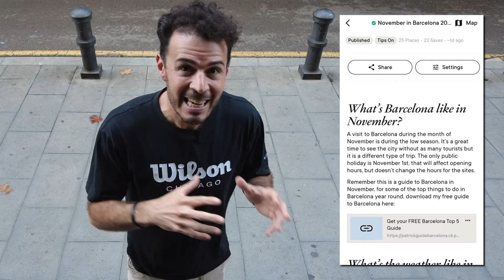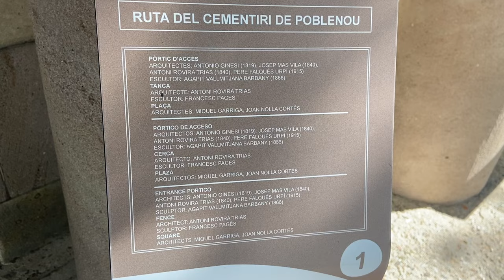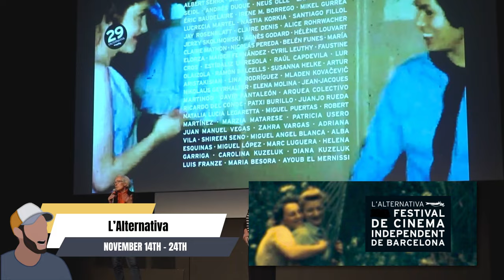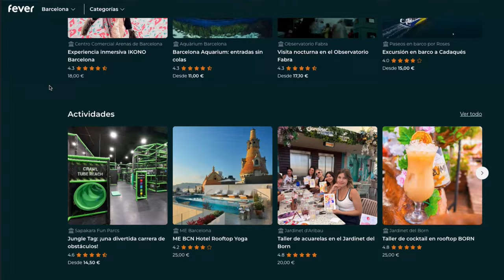Barcelona Travel Guide to November 2024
👋🏼 Say Hola!